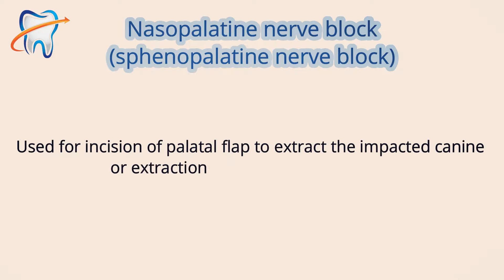Nasopalatien Nerve Block Technique (oral surgery) 2019-2020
Download the E-Oral surgery app. on Android and ios
And get more inflammation about Oral surgery in dentistry school with a power Point presentation and images